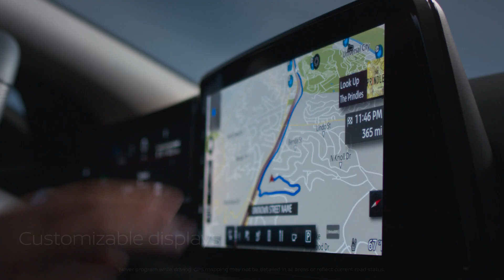2023 Nissan ARIYA Customizable Touch-Screen Highlight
The all-new 2023 Nissan ARIYA® with a customizable 12.3" panoramic display. Swipe it and customize it.

2023 ARIYA has limited availability. Contact your local dealer for inventory information. AWD expected availability early 2023 - subject to change. Pre-production model shown. Actual production model may vary.
Trim and Color: PLATINUM+ e-4ORCE AWD shown in Two-tone Sunrise Copper Pearl/Black Diamond Pearl